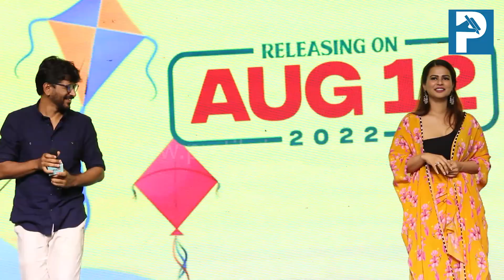ಭಟ್ರೆ ಗಾಳಿಪಟ 3 ಮಾಡಿ ಎಂದ ನಟಿ ಶರ್ಮಿಳಾ..!